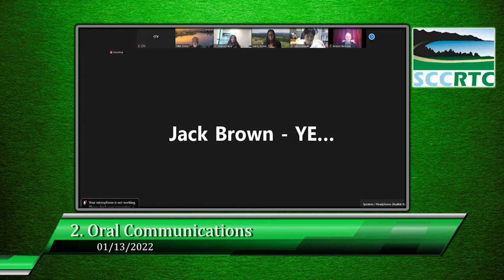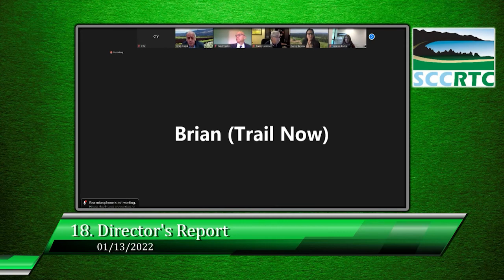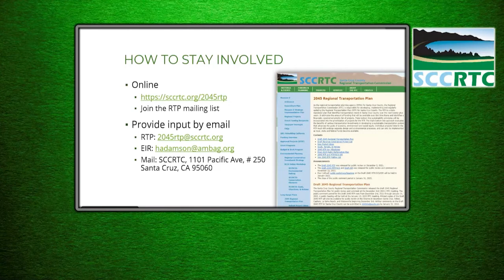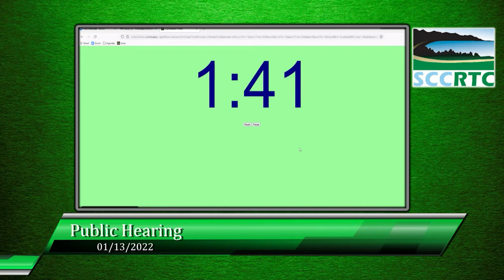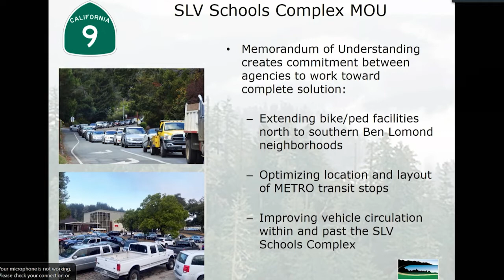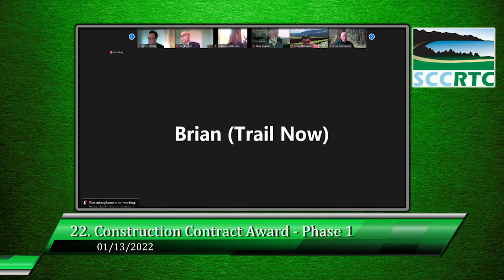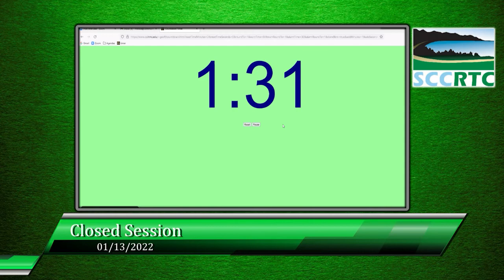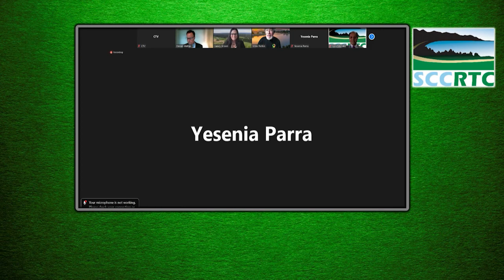Santa Cruz County Regional Transportation Commission 1/13/2022